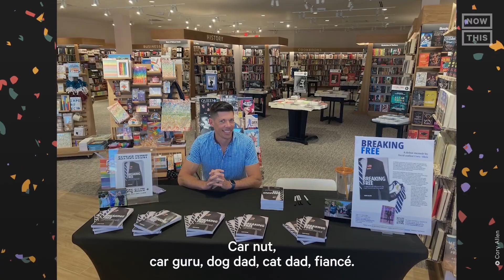NowThis News interview with Author Cory Allen, the first gay Secret Service Agent to pen a memoir.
Breaking Free, a saga of self-discovery by a gay Secret Service Agent, is the first book by a gay federal agent in 30 years. Pulling the curtain back to reveal what life is like as a gay Secret Service Agent, who decided to leave the profession he loved so much, at the pinnacle of his career. With vulnerability and candidness abound, he hopes to inspire others with intimate details of his life; particularly at a time when LGBTQ rights are under attack.